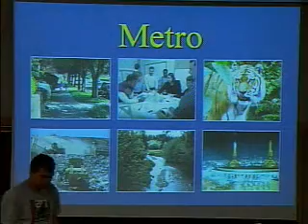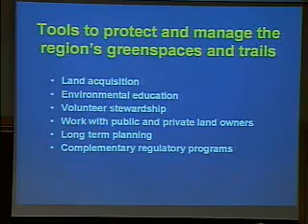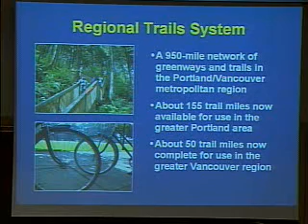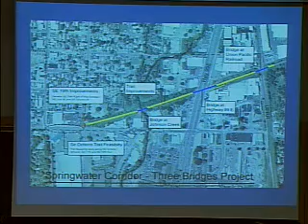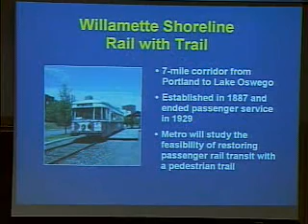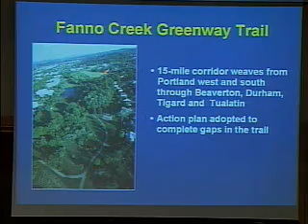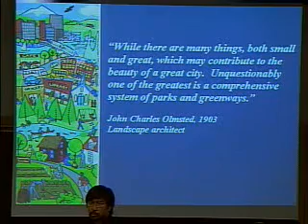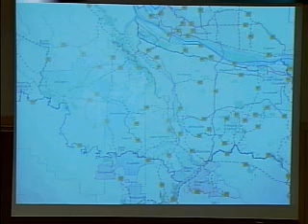Portland Regional Trails Program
Mel Huie, Metro Regional Trails Coordinator